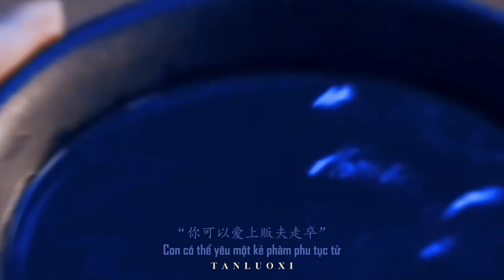Ta trả mạng lại cho huynh, huynh đem tình yêu trả lại ta đi || Tổng hợp cảnh ngược tâm